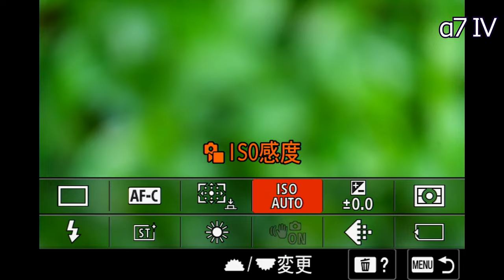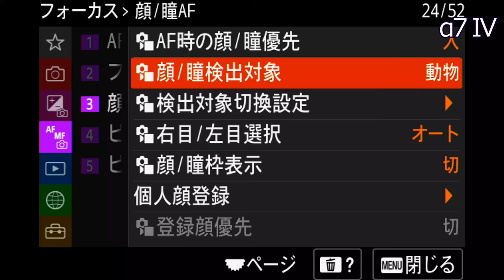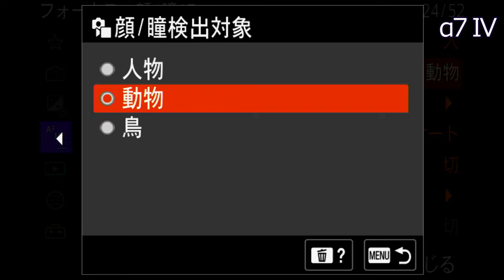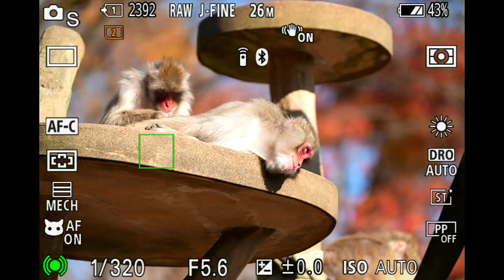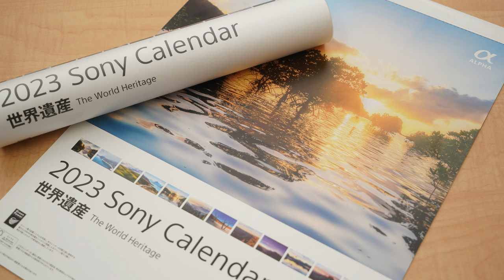多摩動物公園で試してきたα7R VのAI被写体認識テストレポート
新発売の”α7R V”のAI被写体認識を多摩動物公園でテスト。生まれたばかりのサーバルの赤ちゃんも撮ってきました。

【レビュー】多摩動物公園で試してきた”α7R V”のAI被写体認識テストレポート